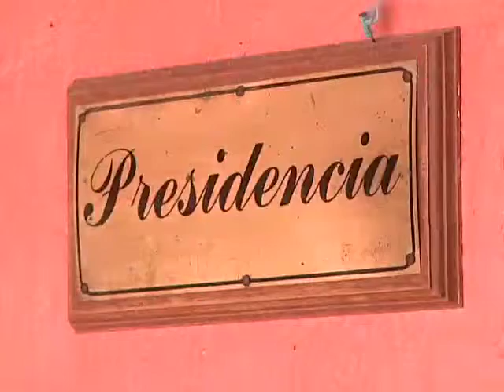El Noticiero Con Miguel Angel - Listo para pago de aguinaldo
Deben aun 25 millones de peso.